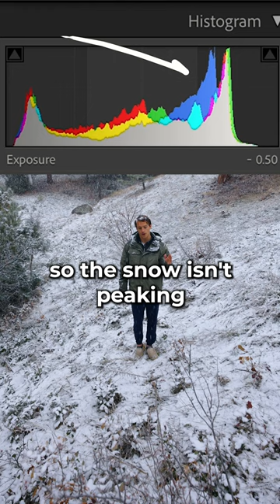Using a histogram to nail your exposure in camera every time!